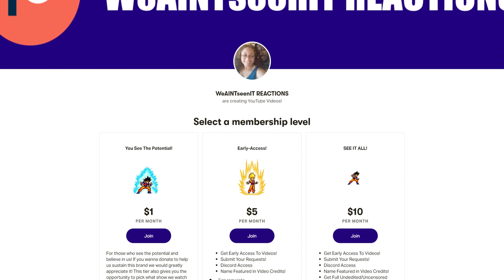Episode 78-80 || Black Clover Reaction || Finral vs Langris!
black clover episode 78-80 reaction. Black clover blind reaction. So We're finally getting to so what all the fuss is about regarding this show. Just gotta say that Black Clover has never really been on my radar but I kept getting recommendations from friends to watch. Hopefully these openings will intrigue me and my Fiancé and make us a fan of this show. Black Clover Episode.

0:00 Intro
3:32 Reaction
49:53 Final Thoughts